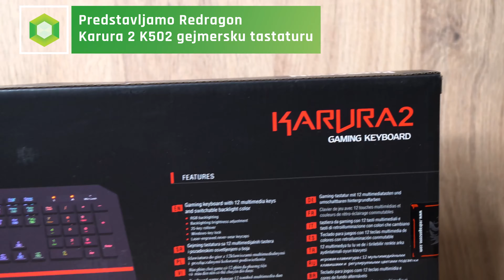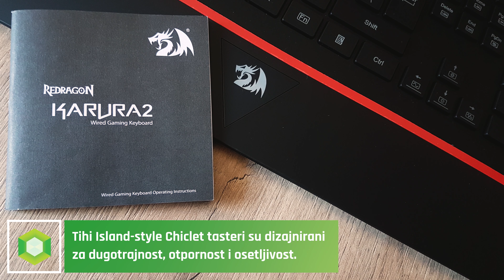Predstavljamo Redragon Karura2 K502 RGB gejmersku tastaturu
💡Impresivan dizajn sa RGB pozadinskim osvetljenjem💡
✔️Podesite jačinu, efekat kojim se svetlo menja i pravi atmosferu koja vama odgovara😎
✔️Uz 12 multimedijalnih tastera kontrolišite vašu omiljenu muziku, slike i filmove uz par klikova‼️
✔️Niskoprofilni tasteri i oslonac za dlanove doprinose udobnosti tastature tokom dužeg korišćenja😋
✔️Elegantan i jednostavan dizajn čine ovu tastaturu lakim izborom za svaku konfiguraciju😏

Najveći izbor igara i gaming opreme za PC i konzole! Posetite novi Web shop sa preko 2000 artikala.

Posetite nas:

ComputerLand BIG
TC BIG Fashion Višnjička 84 lok. 018A
063/377-200

ComputerLand Prašino brdo
TC Pašino brdo, Bačvanska 21
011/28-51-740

Future by ComputerLand
TC BIG Fashion Višnjička 84 lok. 013A
063/370-691